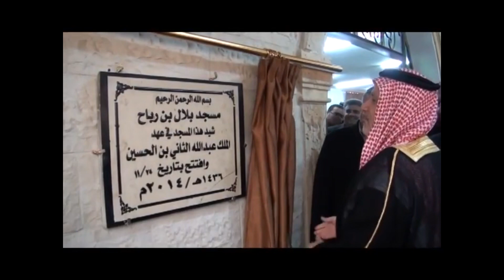473 الحقيقة الدولية وزير الاوقاف يفتتح مسجد بلال بن رباح في نزهة القويسمة